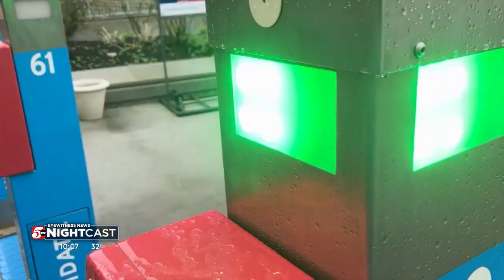Metro Transit to study use of turnstiles on 4 light rail platforms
Metro Transit has launched a study to find out if turnstiles, and other methods, will help fare enforcement efforts to get people to pay when they ride.